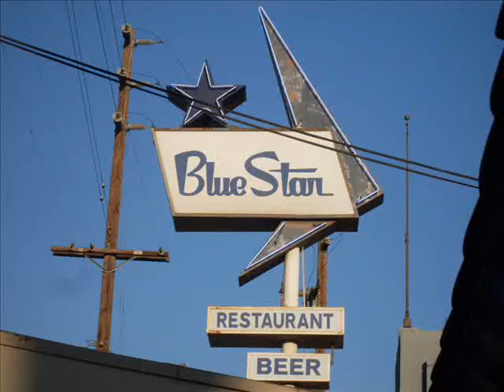Hallowed Engine~"LIVE & RAW"@ the BLUE STAR BBQ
Hallowed Engine~"LIVE & RAW""@ the BLUE STAR BBQ Aug.29,2009...CHECK 'EM OUT @